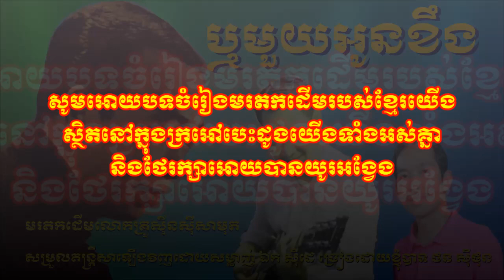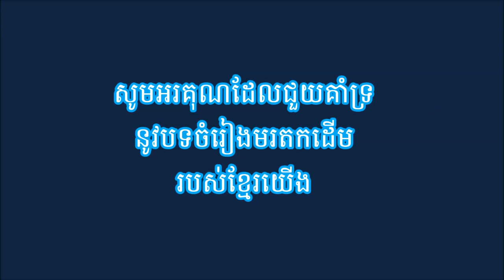ឬមួយអូនខឹង - គូរស្នេហ៍កំសត់ - ថន សុីថុន COVER SONG 2019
((ចំរៀងមរតកដើម))
សូមអរគុណដែលបងប្អូនជួយគាំទ្រនូវបទចំរៀងមរតកដើមរបស់ខ្មែរយើង
អរគុណសម្លាញ់ឯកសុីដេដែលបានសម្រួលតន្រ្តីបទចំរៀងនេះសារឡើងវិញ